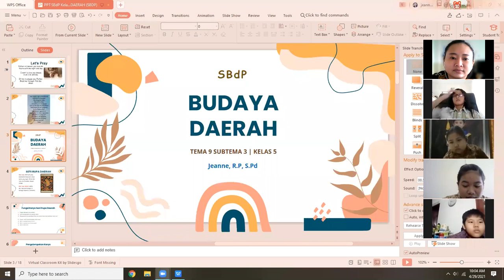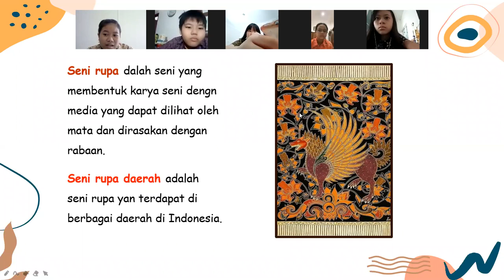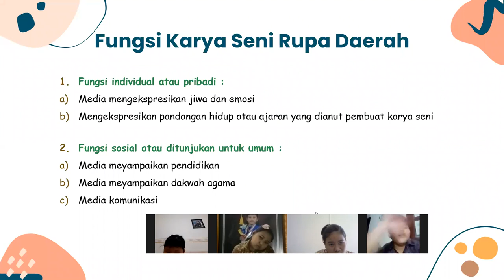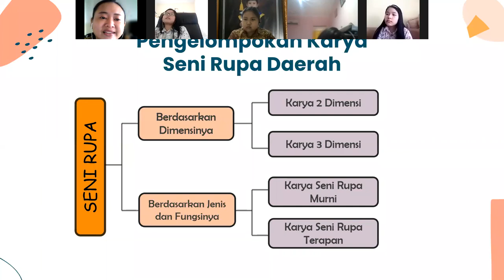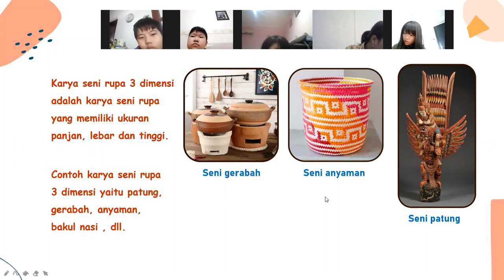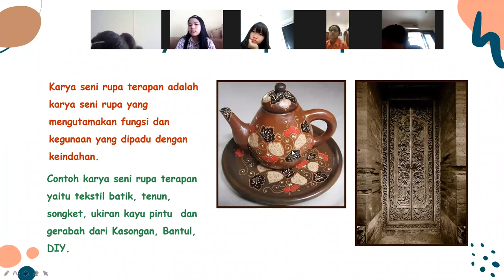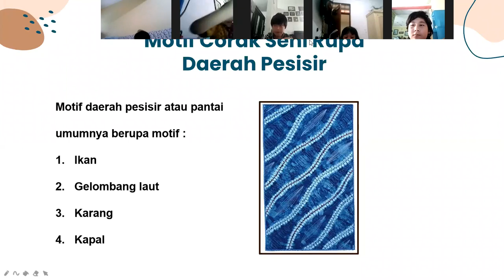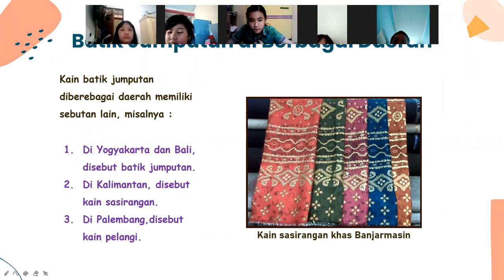ZOOM MEETING - TEMA 9 SUB UNIT 3 II Grade 3